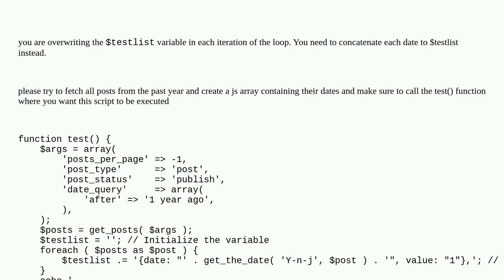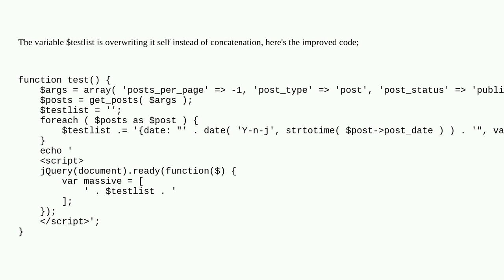Wordpress: List of published post dates only outputting one date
List of published post dates only outputting one date

A special thanks goes out to the awesome community

  loop posts